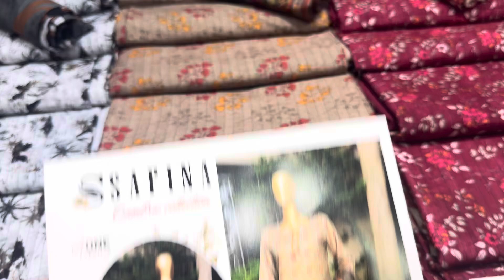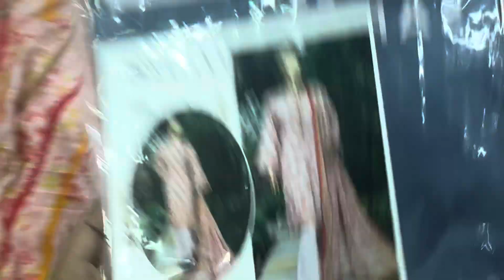4 September 2024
SAFINA Doriya Cambric*
  *Vol 1 *
finest Quality airjet cambric

Fresh n newest Prints to KNOCK YOUR WARDROBE!!

Details :
* Digital Printed Doriya Cambric 2024 *

Airjet Quality with digital printed

💯*ORIGINAL STOCK*

*13 Designs*
*13 Piece Set*

Digital Printed cambric Doriya Shirt
Digital Printed Doriya Duppata